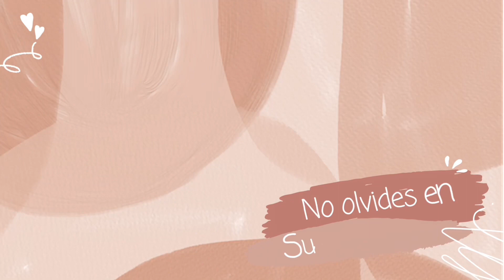Maquillaje / Mimo //@Adrykikvlog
¡¡¡Hola Chicos!!!

C O M P A R T E

Muchísimas Gracias por ser tan lindos y por brindarnos su apoyo.

Todos nuestros vídeos los hacemos con mucho trabajo, esfuerzo y mucho respeto para nuestros suscriptores así que cualquier comentario ofensivo o vulgar será borrado. Gracias.